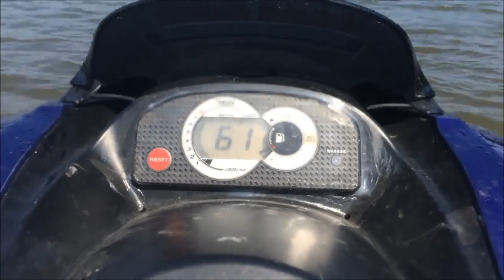Michael Le - Jet Ski Adventure - Lifestyle Music Video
Labor Day of 2017 at Moonshine Beach was the perfect time to ride a jet ski.  Become immersed in the action as this combination of GoPro and professional shot footage is used to make a fun video.  A lifestyle music video to be exact.  This music video features the fun times that people have had on a jet ski.